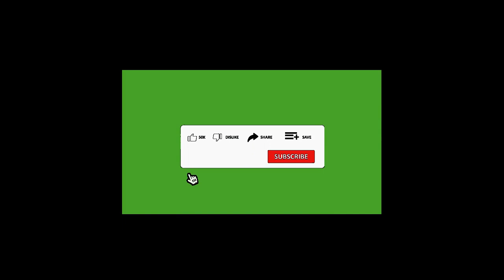LET IT PLAY (Official Audio Mp3)